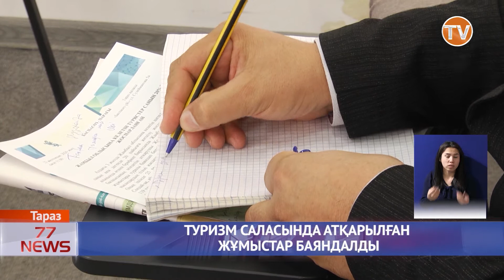ТУРИЗМ САЛАСЫНДА АТҚАРЫЛҒАН ЖҰМЫСТАР БАЯНДАЛДЫ